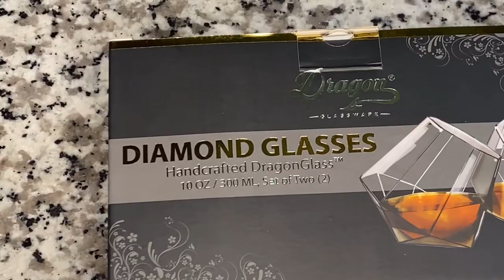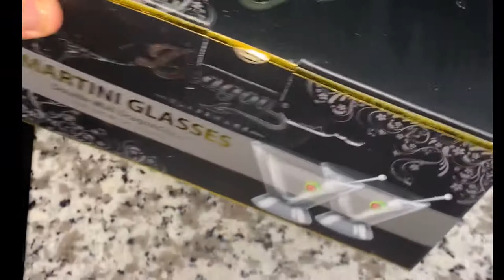Dragon Glassware Review / Unpackaging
I recently was on Amazon and came across these beautiful glassware and I just had to order them. Enjoy my unpacking / review video.